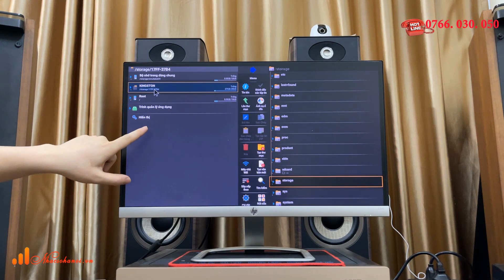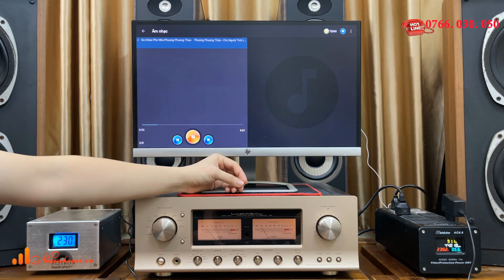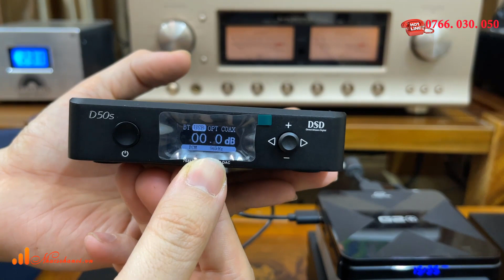Những điều nên biết khi chơi nhạc từ tivi ( tivi box )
Việc chơi nhạc từ tivi - đặc biệt là nhạc chất lượng cao ngày càng được mọi người quan tâm. Thật dễ dàng vì ngay trên tivi chúng ta đã có thể nghe những bài hát yêu thích.

Nhưng để chơi chuẩn nhất, kết hợp với DAC tốt nhất, hay có kho nhạc lossless hay thì có lẽ là điều nhiều người chưa rõ.

Trong video này em sẽ hướng dẫn chi tiết cách chơi từ tivi box, mời mọi người cùng theo dõi !
NHẠC SỐ HÀ NỘI  - THỎA ĐAM MÊ TRỌN CUỘC SỐNG

📝 Địa chỉ: Số 68/691 Đường Phú Diễn, Bắc Từ Liêm, Hà Nội